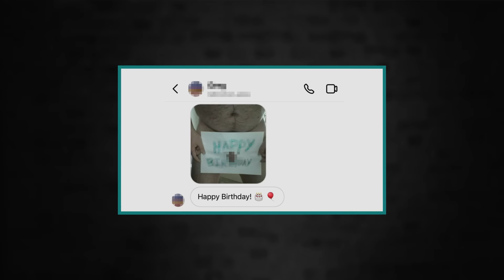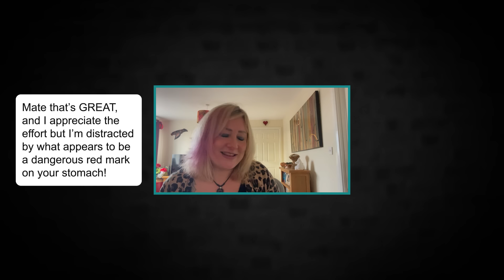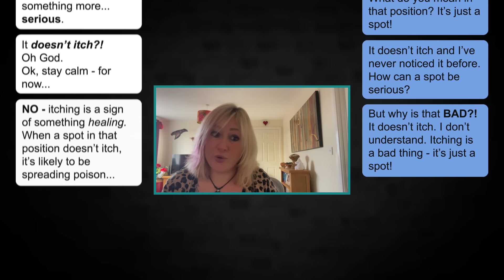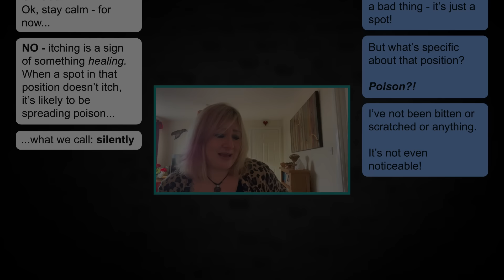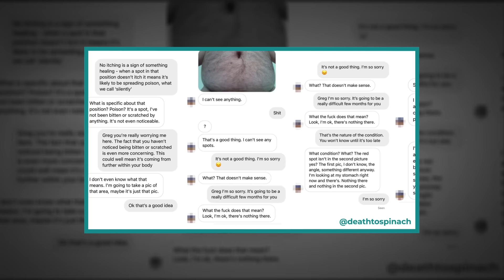Stranger Sent D**k Pics So I Convinced Him He Was Dying | Outsmarting | Channel 4 Documentaries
Becky Holmes opened her Twitter DMs on the morning of her birthday to find an unwanted d**k pic from a stranger. Instead of blocking and ignoring, Becky decided to respond to the man pretending she was a qualified dermatologist and convinced him he was seriously ill.

Psychologist Emma Kenny breaks down the reasons why men send unsolicited d**k pics, and whether Becky’s response was justified.